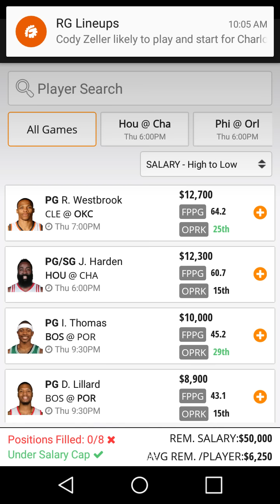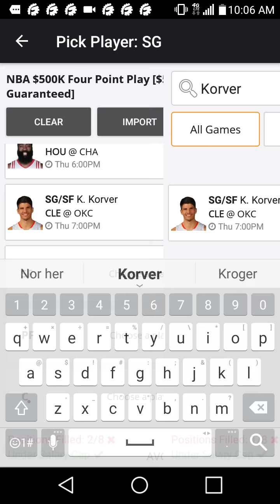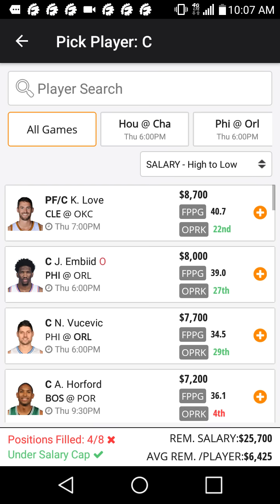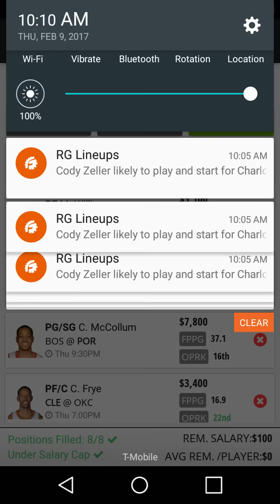NBA DRAFTKINGS WINNING LINEUP TIPS! 2/9/17 300 CLUB!!!